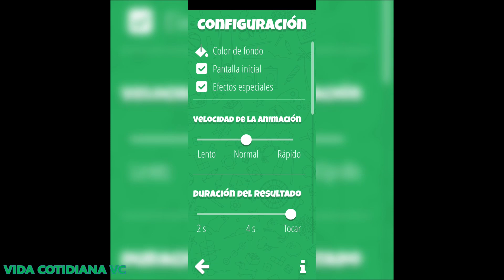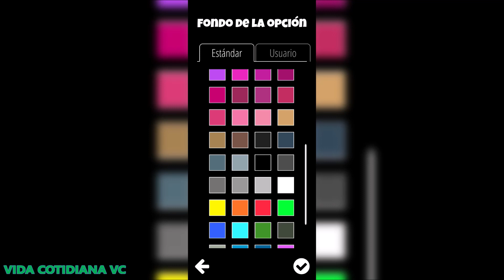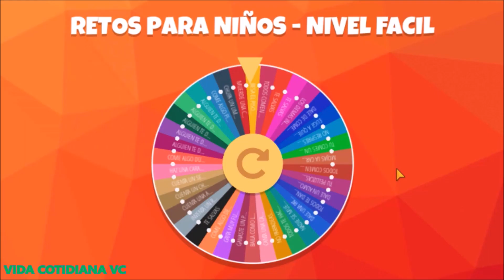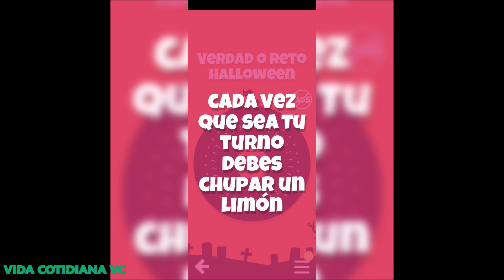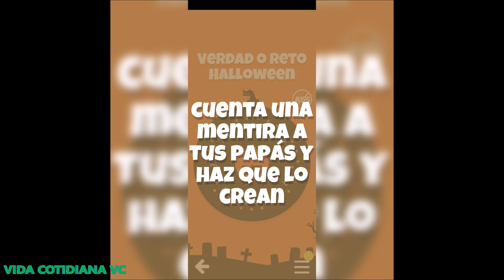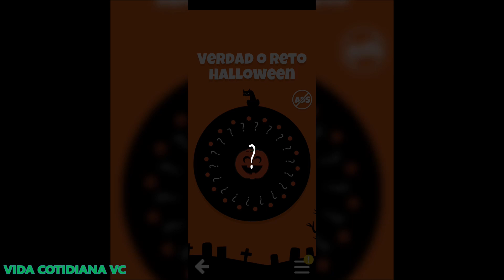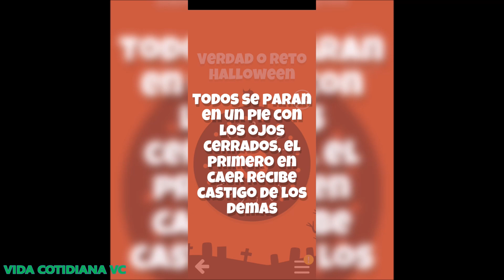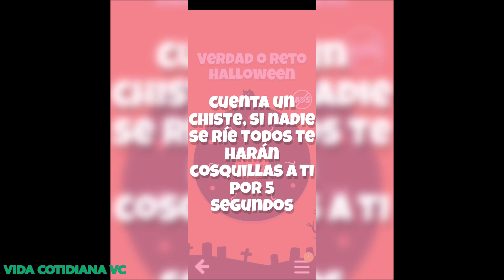🟤 Ruleta de Retos - Especial Halloween, Vida Cotidiana VC 🟤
Diviértete con nosotros en este juego de retos, disfruta del video junto a tus amigos, familiares o con quien quieras con estos retos que hemos preparado para ti, demuestra que puedes cumplir cualquier reto o ríndete en caso de no poder más, hay muchos juegos de este tipo en las Apps de Google PlayStore, busca la que más te guste y personaliza tus retos, apóyanos suscribiéndote al canal y dando like si te gusta nuestro contenido, apoyanos con tus comentarios para continuar mejorando y brindarte más videos cada día. Gracias por acompañarnos.

Todos los juegos deben ser supervisados por un adulto responsable para el beneficio de todos nuestros suscriptores.